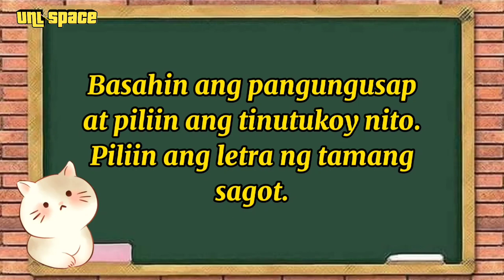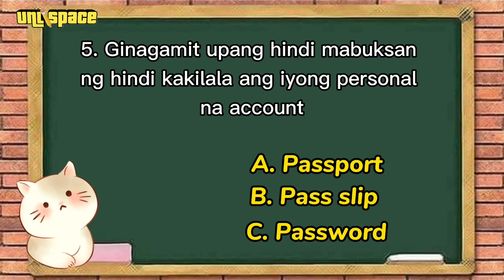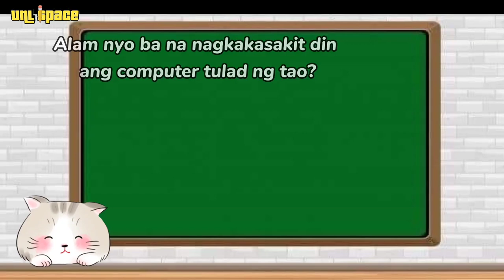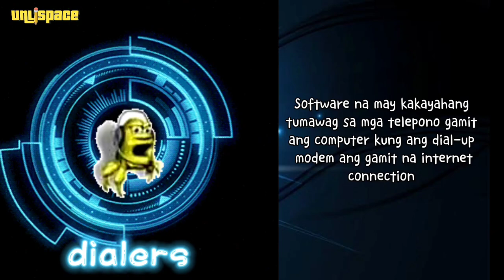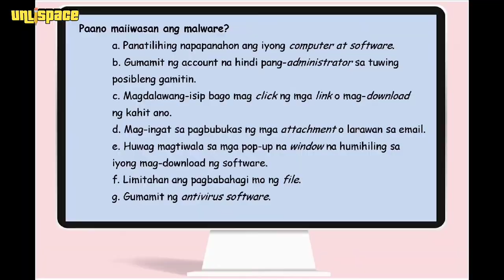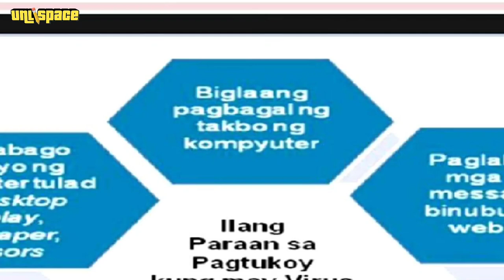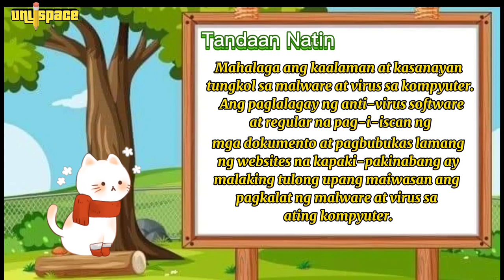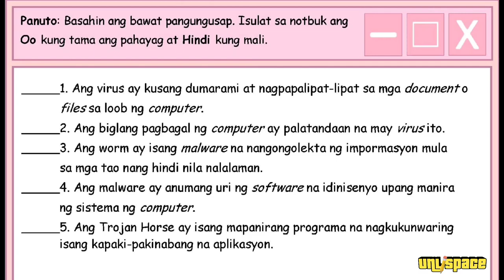MALWARE AT COMPUTER VIRUS | EPP ICT 4 | Grade 4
Ang video lesson na ito ay tungkol sa mga pamganib na dulot ng mga di kanais-nais na mga software (virus at malware).